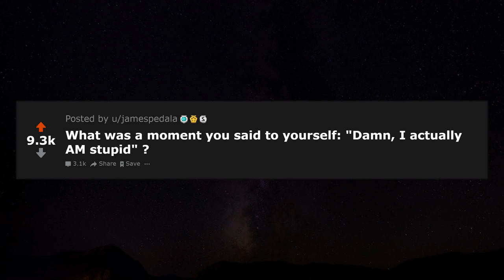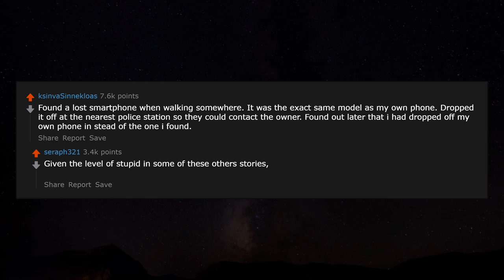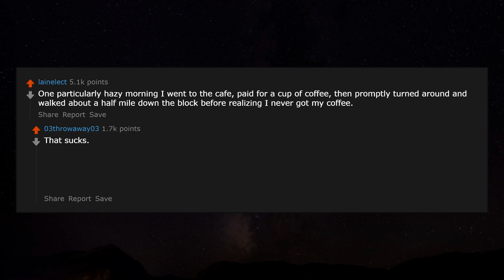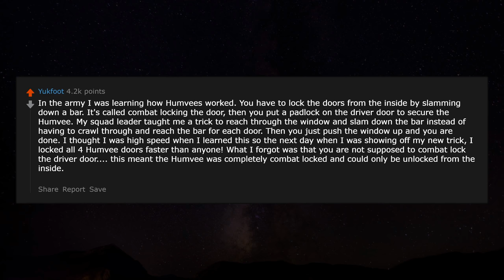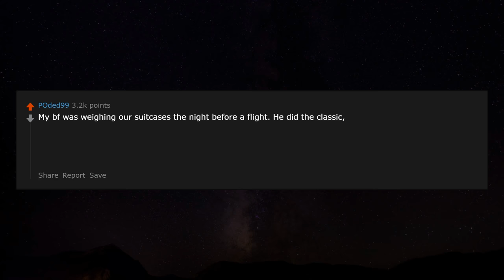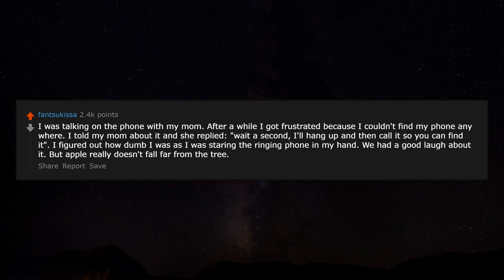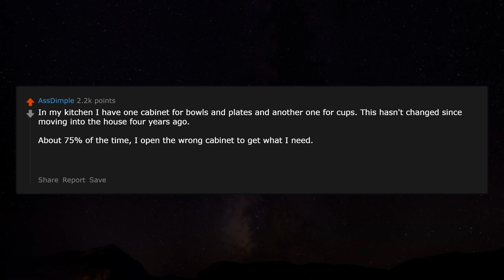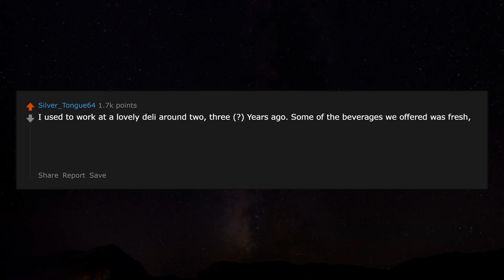"I'am really stupid" Moments r/AskReddit Reddit Stories | Top Posts